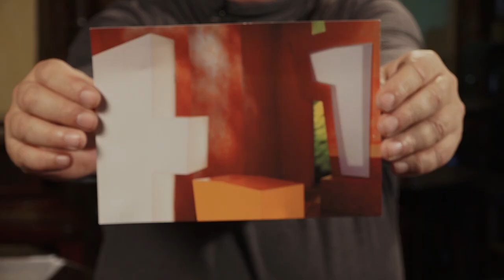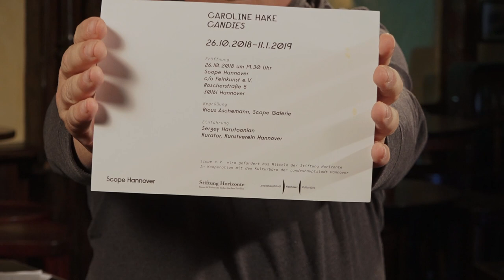Stanlees PubTalk #008 - mit Horst Heldt und Ricus Aschemann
Hannovers Kneipentalk Nr. 1.
In jeder Folge stellt Stanlee Euch seine Gäste - aufgelockert mit einer akustischen, musikalischen Performance - vor.
Natürlich alles mit Personen und Persönlichkeiten aus der hannoverschen Region.

Dieses mal zu Gast:

- Horst Heldt, Hannover 96 Manager (27:20)

- Ricus Aschemann, von der Scope Galerie Hannover und dem Panama Kaffee Hannover (37:50)

- Rico & Tobi von Kompass13
  stellen die Songs "Alphatier" (34:37) und "Was die Zeitung erzählt" (56:46)
  aus ihrem Debütalbum "Selbstbild" vor, welches am 30. November 2018 veröffentlicht wird.